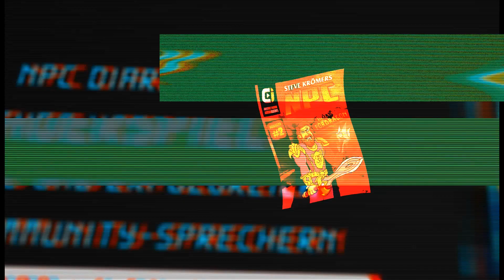Teaser: NPC Diaries 2